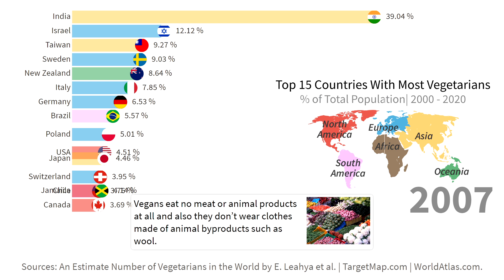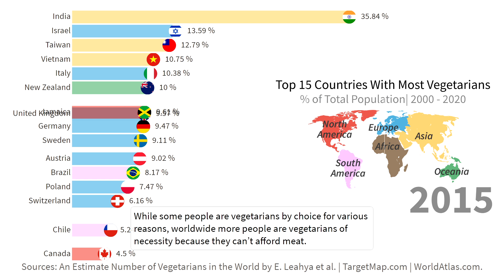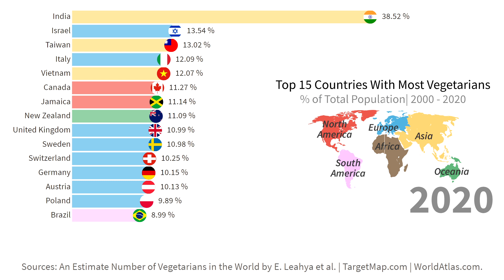Top 15 Countries with Most Vegetarians 2000 - 2020 | Bar Chart Race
A bar chart race with top 15 countries by the highest percentage of vegetarians from total population of the country for the period 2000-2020. For 2020 we made approximations on the data available.

About Bar Chart Races
We are a group of data experts from all over the world. We are curious and always eager to learn. Most of us are professionally trained in diverse areas of Data Science - building machine learning models, developing large scale statistics tools and as a hobby we enjoy creating data visualizations. We are passionate about bar chart races. We believe they are a supreme method to visualize and understand a large amount of data in a short time.

Whenever we can not find a bar chart race about a topic we are interested in we will create them ourselves. As perfectionists we spend a lot of time creating these animations. Only when we are absolutely happy with the result we publish them here on YouTube. we read every suggestion you guys post and appreciate your contributions.

Bar Chart Races in the news:
"Fascinating graphs" The Guardian, Nov 24, 2019
"Interesting as hell" TNW, Oct 12, 2019

 Captions:
2001 We included only vegetarians in the video, without vegans or flexitarians.
2003 Vegetarians do not eat meat, including poultry or fish, but they do eat animal products such as eggs, cheese and honey.
2006 Vegans eat no meat or animal products at all and also they don’t wear clothes made of animal byproducts such as wool.
2009 Flexitarians are semi-vegetarian, meaning their diet is largely plant-based but occasionally includes meat.
2012 Some people are vegetarians for religious reasons. An example is India as some hindu confessions recommend people to be vegetarians.
2015 While some people are vegetarians by choice for various reasons, worldwide more people are vegetarians of necessity because they can’t afford meat.

Sources:
Vegetarianism by country on Wikipedia
An Estimate of the Number of Vegetarians in the World by Eimear Leahya, Seán Lyonsa and Richard S.J. Tola
Maps with the percentage of vegetarians on targetmap.com
Countries with the highest rate of vegetarianism on worldatlas.com